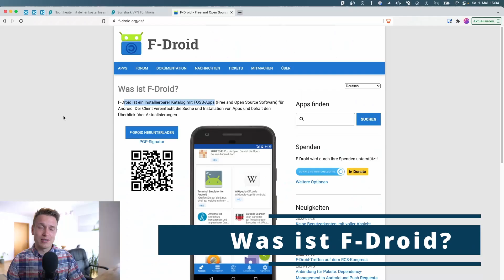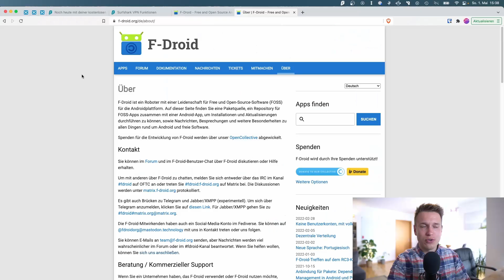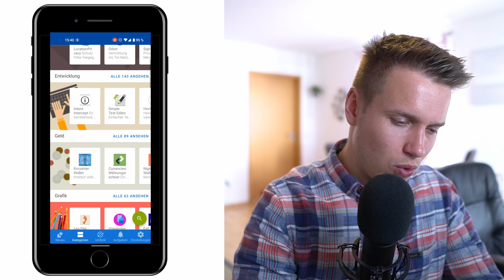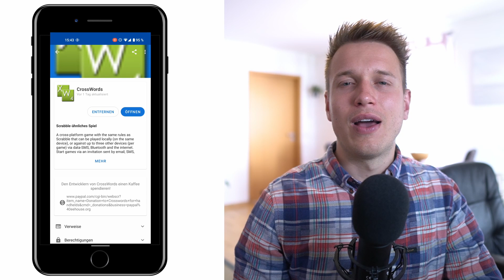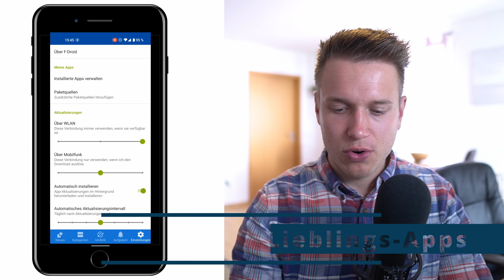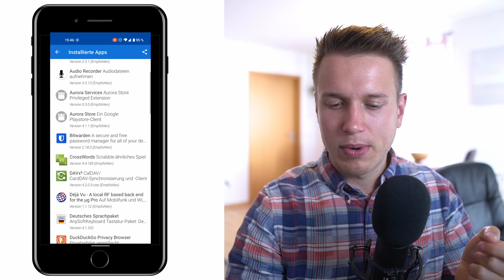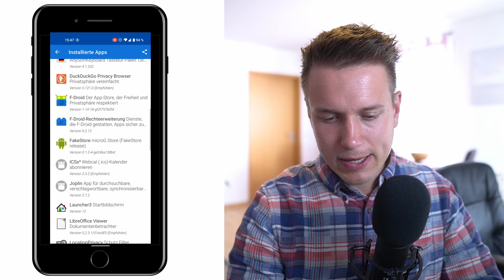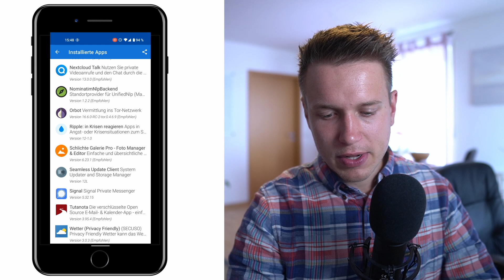F-Droid: So benutzt du ihn (+ Die besten Apps)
Du möchtest auf deinem Android Smartphone Apps herunterladen, ohne den Google Play Store zu nutzen? Mit F-Droid ist das möglich! Es handelt sich hierbei um einen App Store, der meiner Meinung nach eine sehr gute Alternative zum Google Play Store ist.

F-Droid ist auf Deutsch verfügbar und sehr nutzerfreundlich. In diesem Video zeige ich dir, wie du F-Droid installieren kannst und welche F-Droid Apps die besten sind.

🔍 WEITERE INFORMATIONEN
01:04 Warum gibt es FOSS?
07:10 2 Faktor Authentifizierung
08:55 NewPipe
09:00 Nextcloud
09:18 Tutanota

📖 INHALTSVERZEICHNIS
00:00 Einleitung
00:41 Was ist F-Droid?
03:19 F-Droid installieren
03:42 So sieht die F-Droid App aus
06:45 Die besten F-Droid Apps
09:27 Fazit

🎵 INTRO-MUSIK
@hadronsounds on all socials.